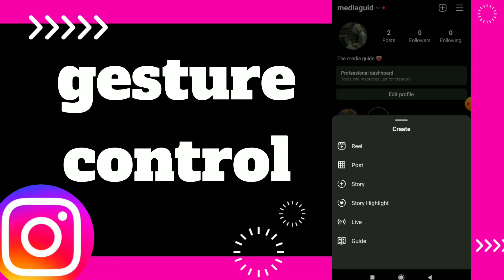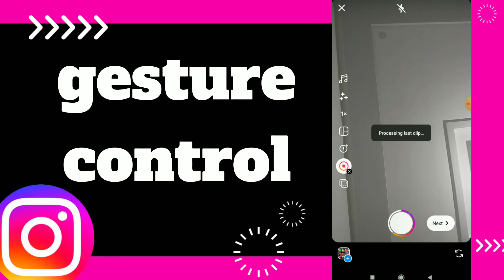How To Fix gesture control On Instagram App